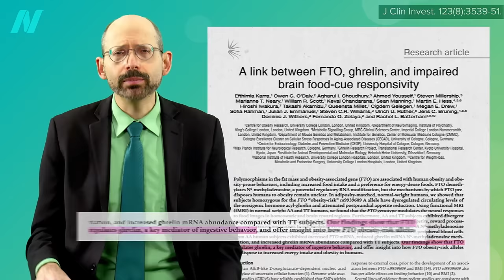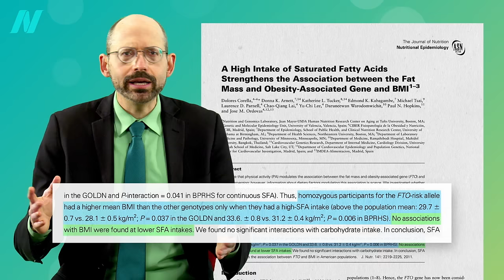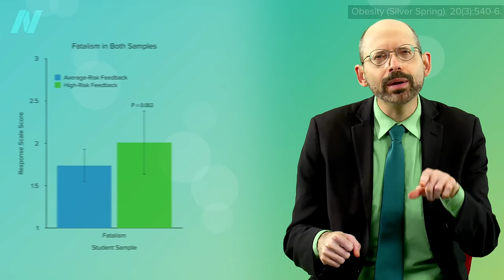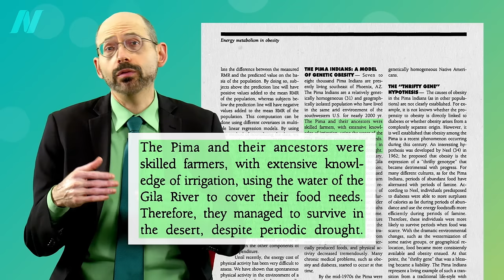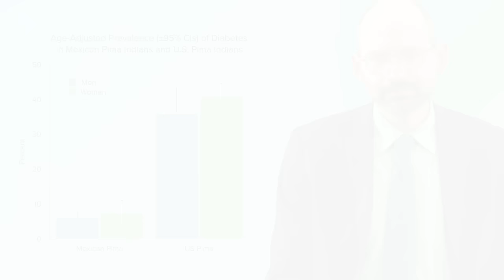The Role of Genes in the Obesity Epidemic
The obesity “fat gene” accounts for less than 1% of the differences in size between people.

Of course it’s not our genes! Our genes didn’t suddenly change 40 years ago. At the same time, though, in a certain sense, it could be thought of as all in our genes. That’s the topic of my next video The Thrifty Gene Theory: Survival of the Fattest

This is the 2nd in an 11-video series on the obesity epidemic. If you missed the first one, check out The Role of Diet vs. Exercise in the Obesity Epidemic

Have a question about this video? and someone on the NutritionFacts.org team will try to answer it.

Want to get a list of links to all the scientific sources used in this video? You’ll also find a transcript and acknowledgements for the video, my blog and speaking tour schedule, and an easy way to search (by translated language even) through our videos spanning more than 2,000 health topics.